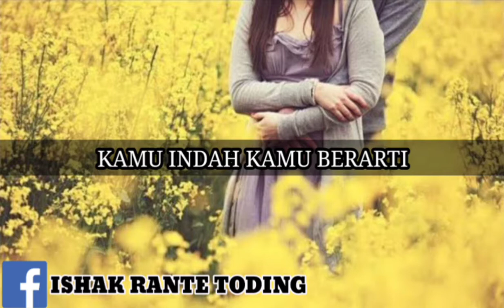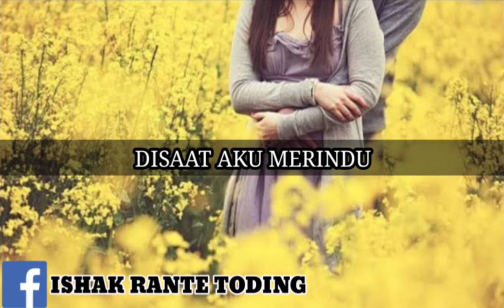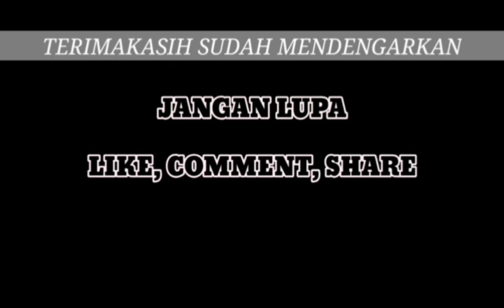Yang Selalu Kusemogakan - Ishak R Toding | Official Lyric Video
Artist : Ishak R Toding
Judul : Yang Selalu Kusemogakan
Ciptaan : Ishak Rante Toding
Lirik : Pdt. Sriwanti Sampe Ruruk S.Th

Bagi kalian yang ingin request, silahkan komen di bawah.
TERIMAKASIH